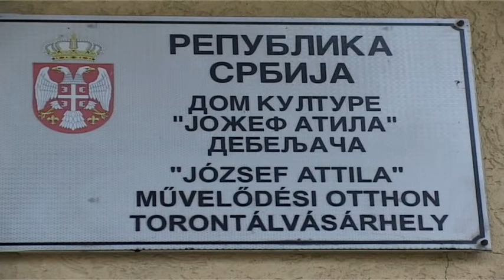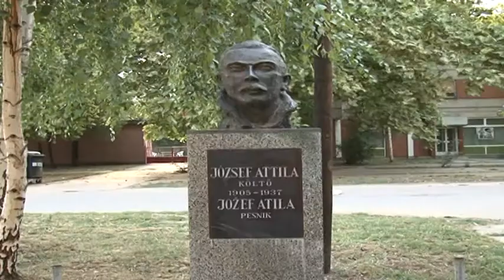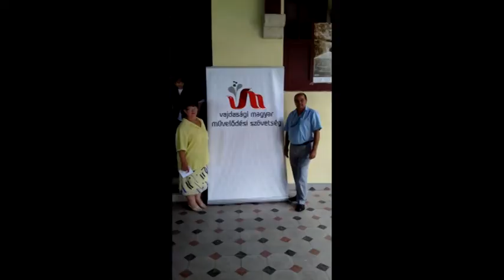Kulturális hírek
Horti László, a torontálvásárhelyi József Attila Művelődési Otthon igazgatója számolt be az antalfalvi községi televízió számára az aktuális történésekről.